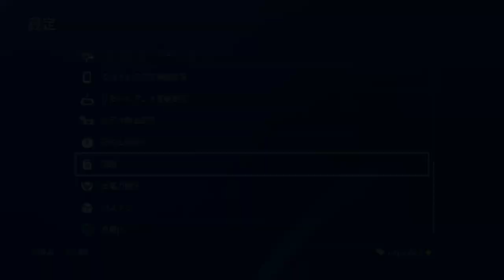【緊急】アプデ1.28にすると日本版はGTAがほぼプレイ不可能になる問題と解決策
カジノアプデ後可能なお金稼ぎ